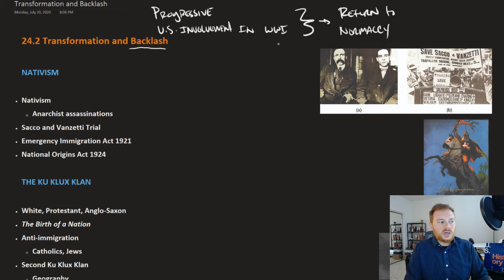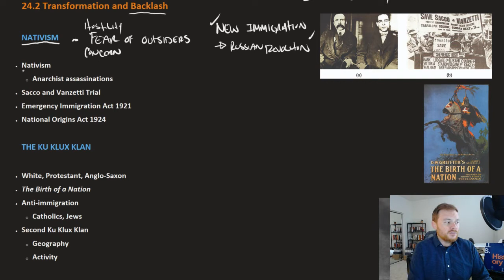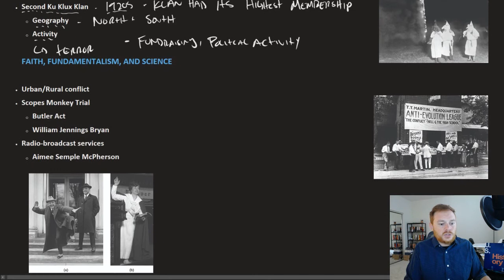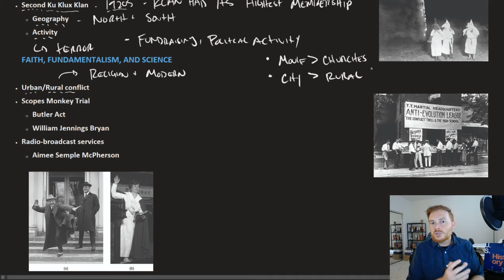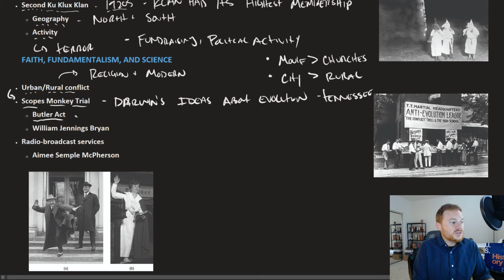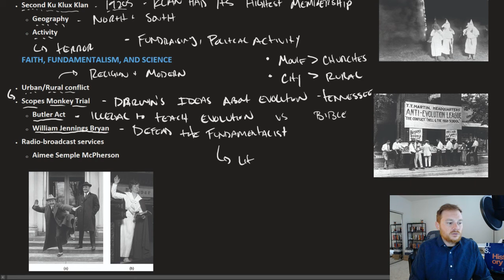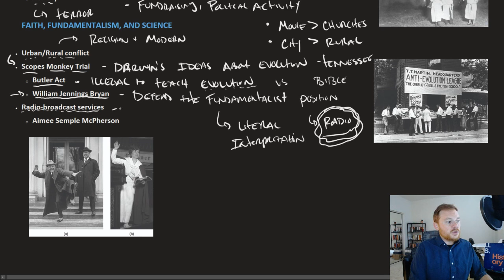Openstax U.S. History - 24.2 Transformation and Backlash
PDF Chapter outlines and note pages created by and shared by yours truly @

The Openstax U.S. History textbook is an OER (Open Educational Resource) and is 100% free for all students/teachers @

Nativism
The Ku Klux Klan
Faith, Fundamentalism, and Science